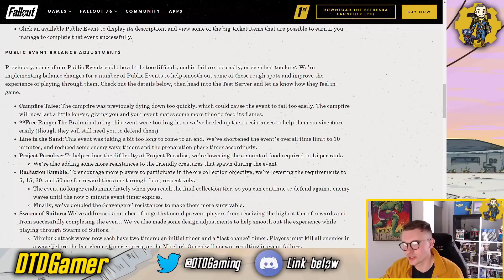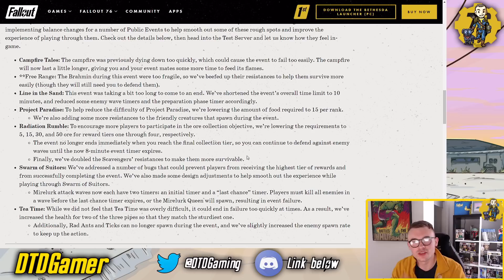NEW EVENT Changes and NERFS + 4 STAR Effects Datamined in Fallout 76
NEW EVENT Changes and NERFS + All 4 STAR Legendary Effects Datamined in Fallout 76
Hey everyone and welcome back to another Fallout 76 video on the channel. Today we are going to be going over all of the latest Fallout 76 news including covering all of the new changes being made to Fallout 76 events. Are they being improved or nerfed? Also ome info on pets has been found and on top of that i will be showing Fallout 76 All four star legendary effects!

Massive shout to Jeff and ReasonableMadness for sharing the infor in the discord :)